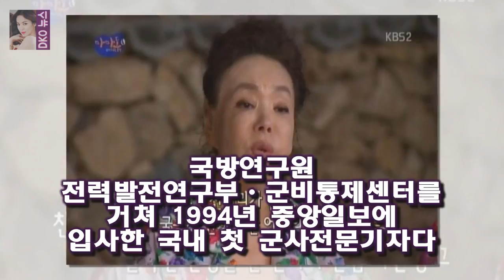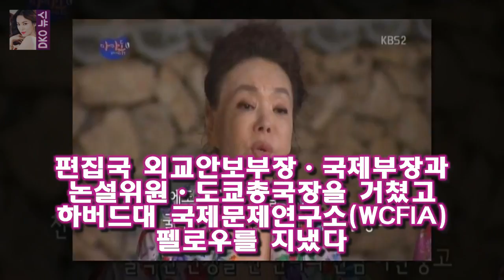강용석 도도맘 전 남편에 2억원 손해배상 소송 패소 밀리터리 군사안보연구소 군사안보연구소는 중앙일보의 군사안보분야 전문 연구기관입니다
김민석의 Mr
밀리터리 군사안보연구소 군사안보연구소는 중앙일보의 군사안보분야 전문 연구기관입니다
군사안보연구소는 2016년 10월 1일 중앙일보 홈페이지 조인스( news.joins.com)에 문을 연 김민석의 Mr
밀리터리 운영하며 디지털 환경에 특화된 군사ㆍ안보ㆍ무기에 관한 콘텐트를 만들고 있습니다
연구소 사람들 김민석 소장 : 국방연구원 전력발전연구부ㆍ군비통제센터를 거쳐 1994년 중앙일보에 입사한 국내 첫 군사전문기자다

라스 구하라의 눈물 이유는 규현이 아니라 모순된 욕망 때문  구하라도 라스의 크라잉 히스토리에 가입합니다 :
라스 강지영 눈물의 원인 김구라 끝내 사과거부  ( 은혁은 전화번호까지 받았고  창민은 강지영이 성인이 될 때까지 기다리겠다고 했는데  이제 20 살이 되었으니까 어떤 행동을:
1일 오후 방송된 KBS 2TV 예능프로그램 해피투게더3에서는 전설의 조동아리-내 노래를 불러줘 : 엔딩 [★밤TView]해투3 노래방 밀당에 울고 웃은 엔딩가수들- 스타뉴스 :
이번에는 불개미특집인데  그 뜻은 불같은 개성을 가진 미모란 뜻입니다  짝 118회 불개미특집 프로필 여자2호는 어장관리녀일까? :
확실히 아이돌 출신인 오종혁의 머리가 작네요  해투 오종혁과 이정의 체지방2%복근과 해병대일화 :
나 혼자 산다의 기안84가 과거의 반전 식스팩을 선보여 모두를 깜짝 놀라게 했다 기안84의 과거 사진이 모두를 충격받게 했다 :
다음은 팬들 사이에서 강지영의 더듬이 애교라고 알려진 동영상(꽃다발) 청춘불패2에 나온 강지영의 애교 강지영은 아이돌이 뽑은 힐링돌 3 강지영 애교 일본 동영상과 한국 총정리 :
강용석 변호사와 불륜설에 휩싸였던 블로거 도도맘 김미나씨의 전 남편 A씨가 강 변호사를 상대로 한 소송에서 승리했다 도도맘 전 남편 강용석에 불륜 손해배상 4000만원 받는다 :